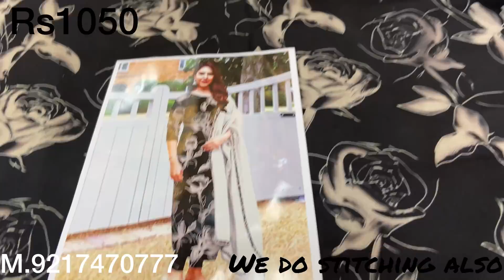Festival stock😍|| sale on sale|| festive offers || Simran boutique || 9217470777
Hello guys!

First of all thank you soo much for loving our previous videos😍 and giving us amazing response.
So we are back with our new video.

Address: simran boutique
Guru harkrishan nagar
Malerkotla Road
Khanna(141401)
Punjab